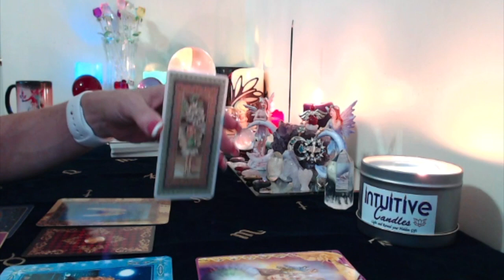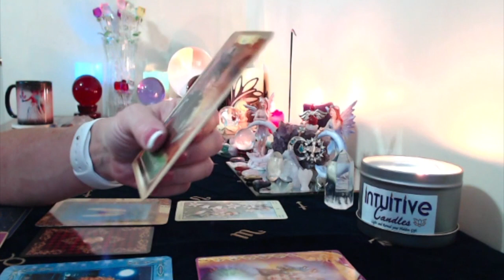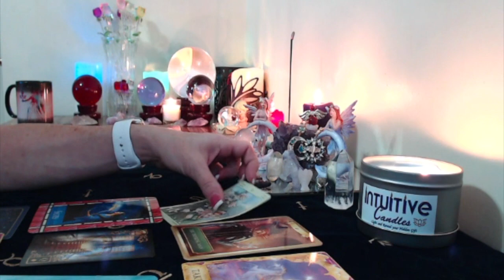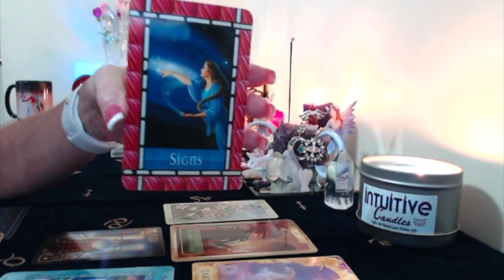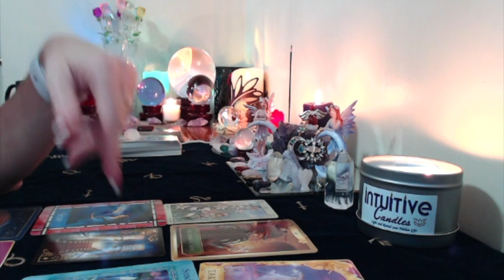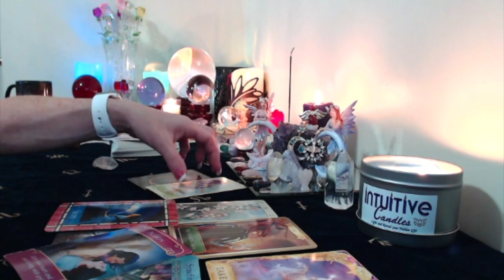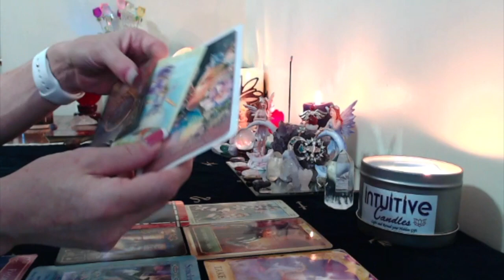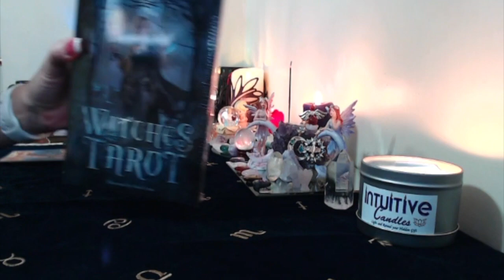Daily Card Messages For All Signs,August 9,2017 TAKE ACTION!!!!! Contest giveaway info❤️